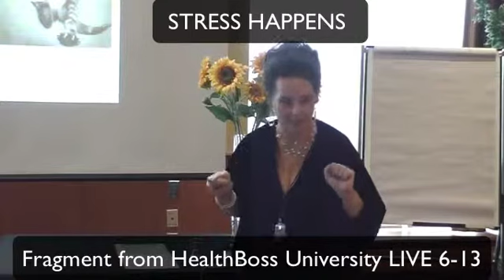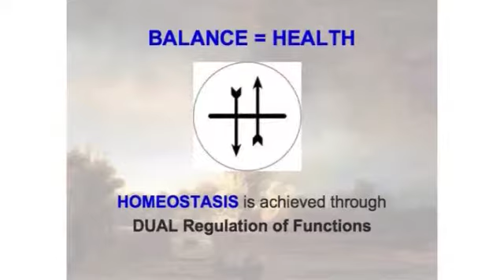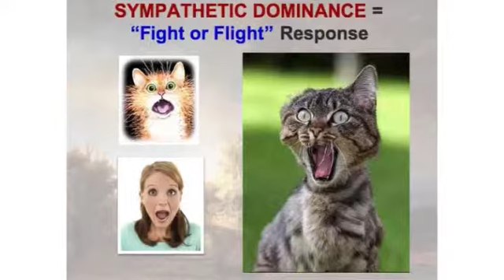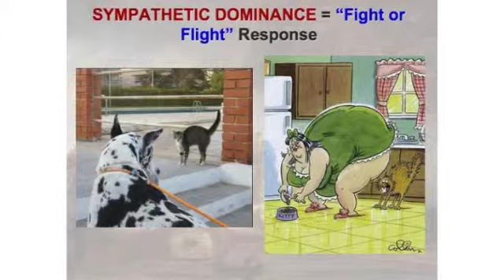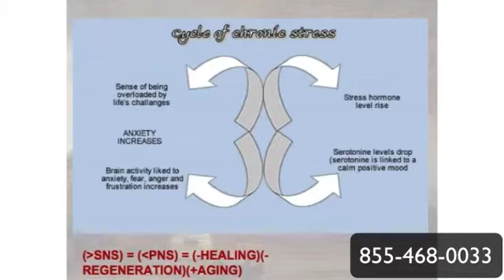Stress Happens - What Is Stress and Which Stress Is Deadly